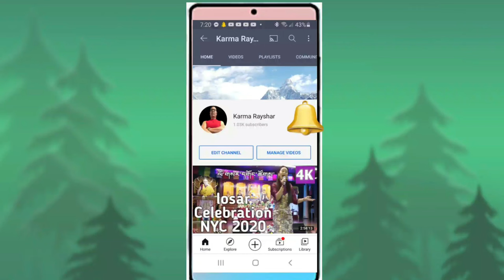Shih Tzu Playing in the Snow !! Watch This Adorable Shih Tzu Experience a Winter Wonderland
When you think of a Shih Tzu, a cute dog with a regal demeanor comes to your mind. The name Shih Tzu means "little lion" but there is nothing fierce about this dog. They are calm and loving. Shih Tzu is a toy dog breed and was developed in Tibet. According to one theory, this breed descended from a cross between the Pekingese and Lhasa Apso. The first dog of this breed was imported to England in 1930.

The purpose of making this Shih Tzu playing in snow video is to entertain your pet. Hope this snow dogs vlogs video will entertaine you all. This video is shoot right after the New york after the snow storm. Dogs bark, whine, growl, and howl to get their point across. Barking is probably the most familiar sound dogs make. In the wild, only young wolves, coyotes, and foxes bark, but when dogs were domesticated, barking was one of the puppylike characteristics people liked and looked for when they were choosing which dogs to keep.

Now dogs bark to say, "howdy," "pay attention to me," or to warn of trouble ahead. Some dogs bark when they're bored or lonely. Be careful how you respond to a dog's bark, or you might never get her to stop. Excited dogs love to bark, and if you yell at them to stop, they might just think you're barking back. You'll actually be teaching them barking is okay -- just the opposite of the lesson you want them to learn!

Shih Tzu owners commonly describe this breed as sweet and perky. Originally bred to be a companion dog, specifically to the royalties in China, Shih Tzus are now popular as a pet for families living in small spaces, as well as for allergy sufferers.

Hi, I am Karma Rayshar. Honey, our cute pet, has played in his first snow this year and we are thrilled to share this cute moments with you guys! He just loved the snow and we feel lucky to have her.  She runs around continuously like she is the happiest pet in the world!. She is the most beautiful shih tzu girl and a drama queen as well.

Thank you all for your support and love. My Dog name is Honey and Honey loves to play. She is Shih Tzu mix Yorkie. It's shih tzu yorkie mix.  It is called shorkie.

नमस्कार सबैलाई, म कर्मा रेशर ।

(download free footage of my videos)

I have been putting so much time and hard work into my videos and are just so appreciative of the feedback that  I've been receiving.

My Gear:
GoPro Hero 10: